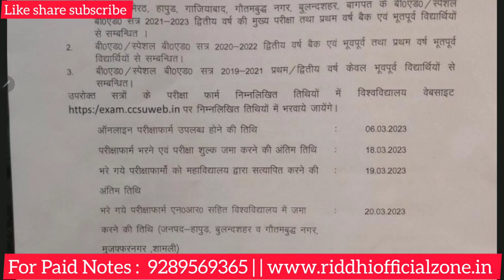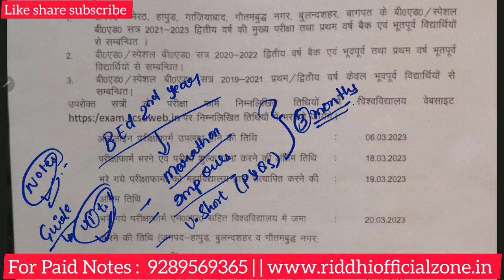B.Ed 2nd Year Exam Form 2023 || B.Ed Exam Date Announced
B.Ed 2nd Year Exam Form || B.Ed Exam Date Announced

⏩ WhatsApp for Paid Notes & Classes: ( 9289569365)